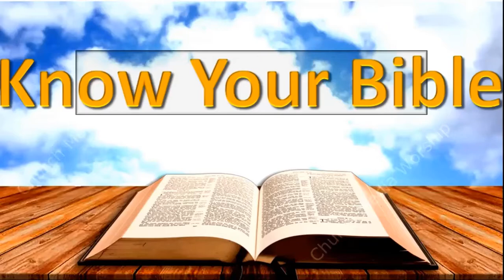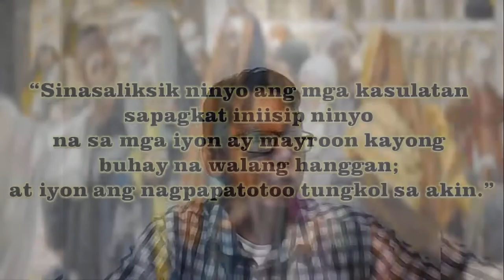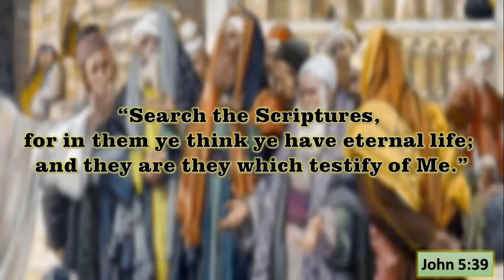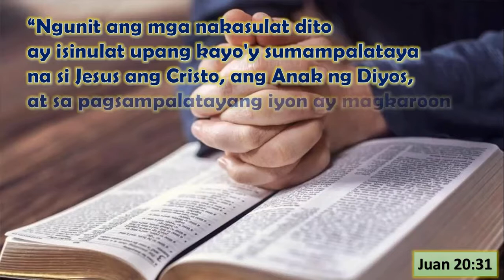BAKIT DAPAT BASAHIN NG ISANG TAO ANG BIBLIA?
Ang video na ito ay isang bahagi ng aralin sa HERMENEUTICS tungkol sa Biblical Poetry. Itinuturo dito kung paano ba inuunawa ang isang talata ng Biblia. Kung paano dapat pahalagahan o alamin ang mood na taglay ng isang talata upang maalaman ang mensaheng ipinaparating ng sumulat o may-akda.
Ginamit na case ang Juan 5:39. Ngunit ang talatang ito ay tumumbok sa pangunahing layunin kung bakit ipinaalam sa tao ang nilalaman ng Biblia. Kaya ito ang nais kong maging pokus sa video na ito.